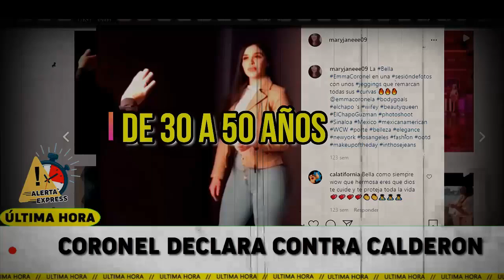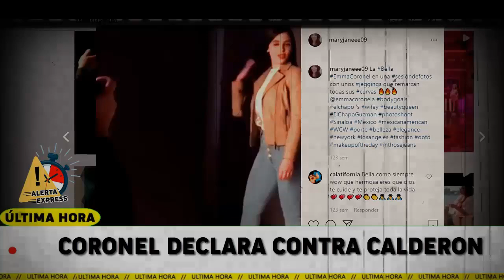EMMA COR0NEL YA DECLARÓ ANTE EL JUEZ DE USA! CALDERON ES CULPABLE Y AMLO Y MEXICO EN SH0CK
pri pan morena vicente fox felipe calderon mañanera amlo amlo hoy mexico diputados senadores ine lorenzo cordova calderon alfredo jalife jalife diego fernandez de cevallos jefe diego